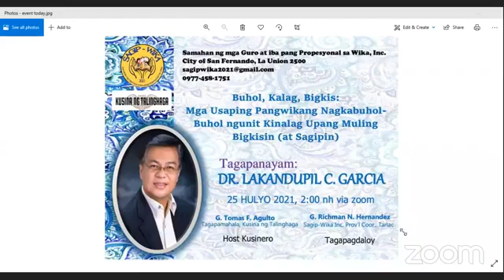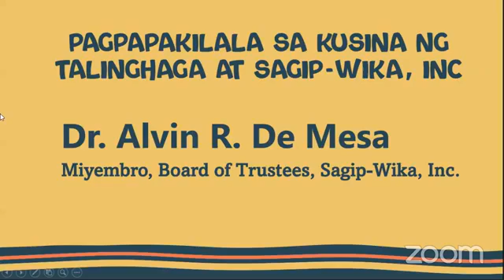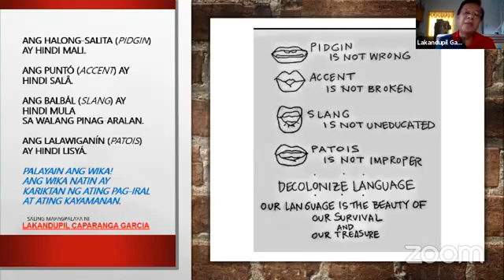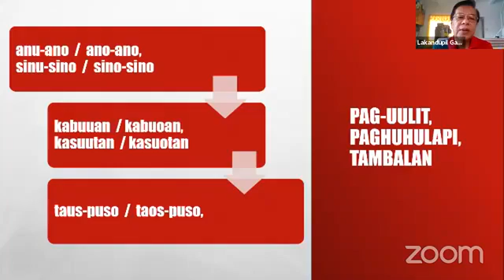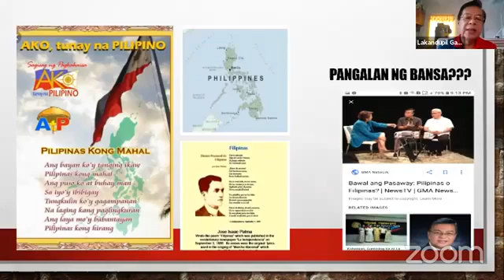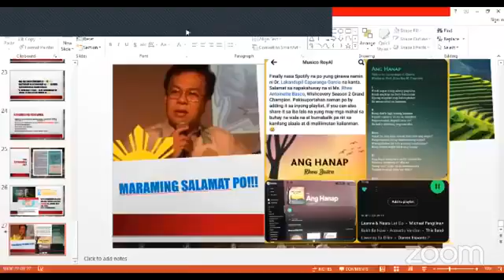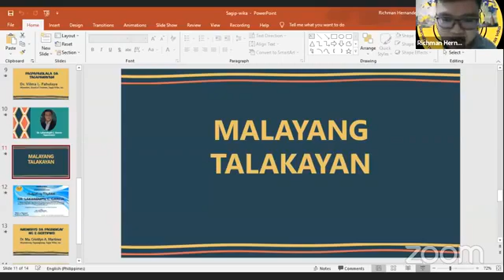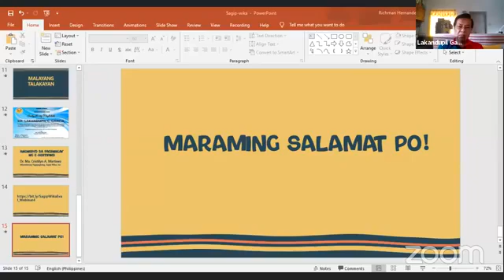Buhol, Kalag, Bigkis: Mga Usaping Pangwikang Nagkabuhol-buhol Ngunit Kinalag Upang Muling Bigkisin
Isang webinar ni Dr. Lakandupil C. Garcia sa pangunguna ng Sagip-Wika.